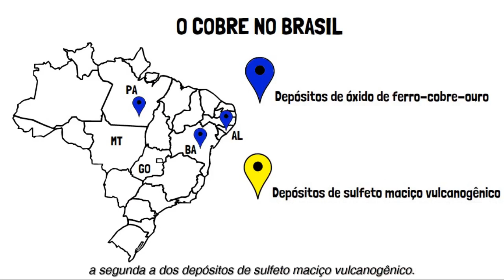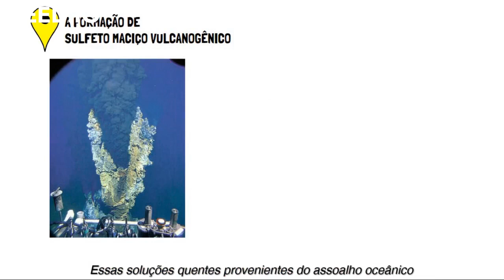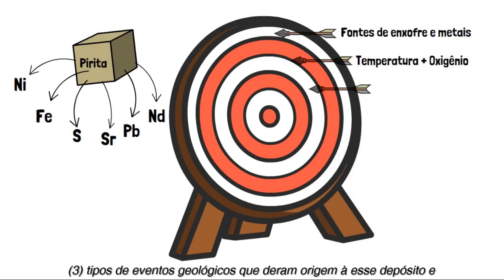Geoquímica isotópica e de elementos-traço aplicada a sistemas vulcano-exalativos de metais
Vídeo de Kamila Fernandes para a competição

Título: Geoquímica isotópica e de elementos-traço aplicada a sistemas vulcano-exalativos de metais de base na Província Carajás